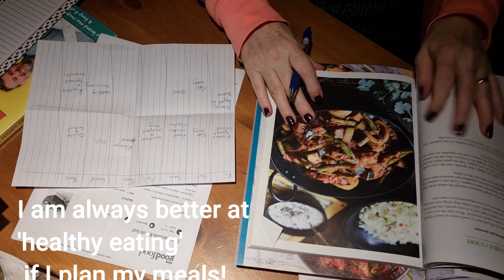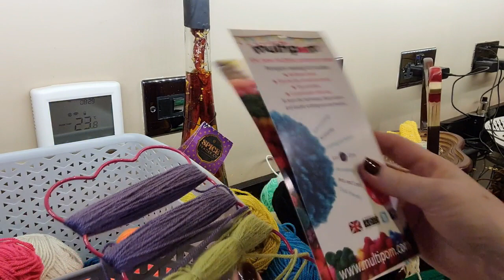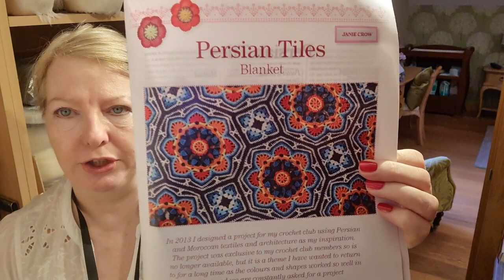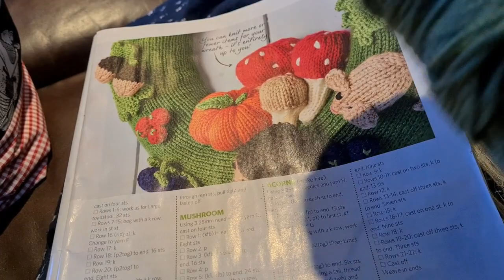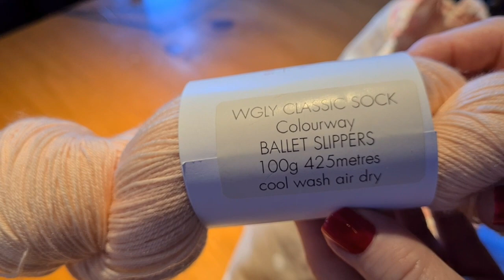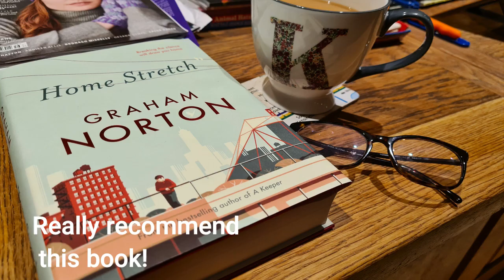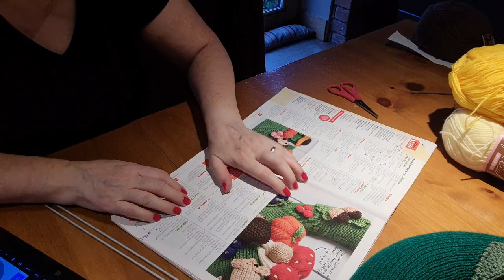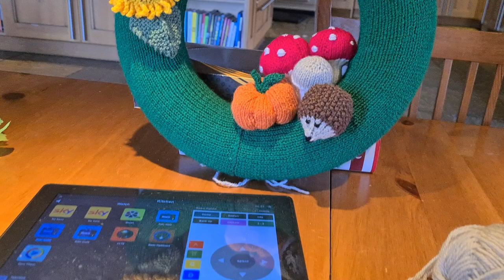Stitches & Jacks: Vlogtober 2020 Week 4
SHOW NOTES VLOGTOBER - WEEK 4
Hello my name is Karen, I hope you enjoy my journey into the vlogtober world!  This past week has been finishing off  a couple of projects starting some new ones especially my autumnal wreath, healthy cooking , keeping fit and mindfulness through my pursuits. I hope you enjoy the footage.
You can find me:
stitchesandjacks@youtube,
 Facebook stitchesandjacks,
Raverly stitchesandjacks ,
Fingerless Mittens.  Snar Labbar by Ellie Doyle.  Free pattern on Raverly. Brigantia Luxury Aran 100% pure British Wool - purchased on line from Ginger Twists Studio
Hat - Lotus Crown by Ellie Doyle (paid for pattern on Raverly)  Snuggly Stars Yarn DK
Socks - Lola Socks pattern by Jooles Hill (£3 of which is donated to Billsbus) - Yarn sock set Lay Family Yarn (£4 of which is donated to Billsbus)
Knitted Wreath - Pattern from Let's Knit Issue 122 Sept 2017 Nicola Valiji.
Good Vibes Shawl by Nadia Cretin-Lechene  Yarn Kettle Yarn, Islington-Turmeric  Pixie Yarn Three Friends
Cowl - Dance Like No One's Watching - Pattern Stitch Create Love -
Yarn - Ballet Slippers by WGLY Classic Slippers, Suri Silk Cloud by Hedgerow Yarn
TEST KNIT
Flight of the Bumblebee - sock pattern by Stitch Create Love Yarn by Mr & Mrs Rabbit  - Jemima Sock Set